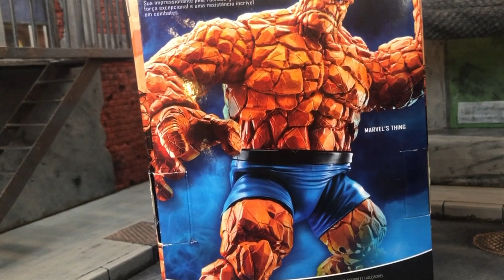TOYS TRACKER : review de LA CHOSE 1/12 (Marvel Legends - Hasbro). En Français !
TOYS TRACKER présente la review de LA CHOSE - THE THING - 1/12  (Marvel Legends - Hasbro). En Français !